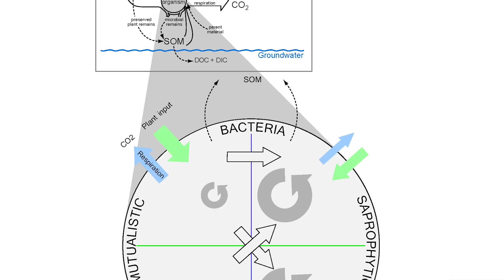Ashish Malik, Soil Microbial Ecologist, Marie Curie Fellow at CEH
Watch to learn about Ashish's work with soil microorganisms, investigating how those tiny bits of life can affect climate change.